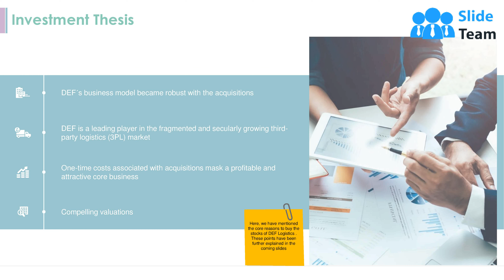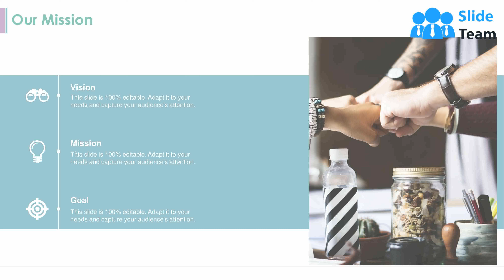Stock Pitch For Logistics Services PowerPoint Presentation PPT Slide Template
Our Stock Pitch For Logistics Services PowerPoint Presentation PPT Slide Template is the perfect way to pitch your stock. We have researched thousands of stock pitches and designed the most impactful way to convince your investors to invest in your equity.